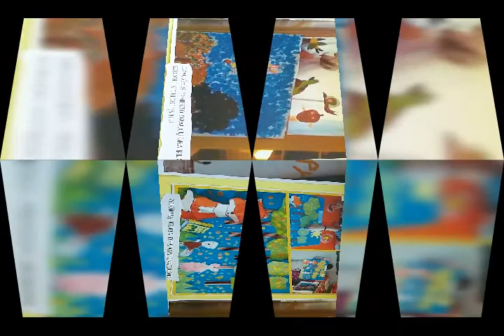International exhibition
International eTwinning project "Virtual story". International exhibition, kindergarten "Buratinas", LITHUANIA.